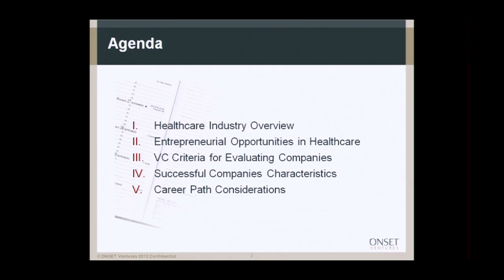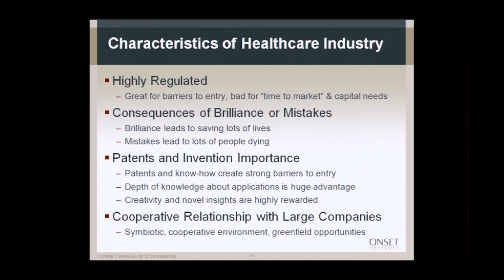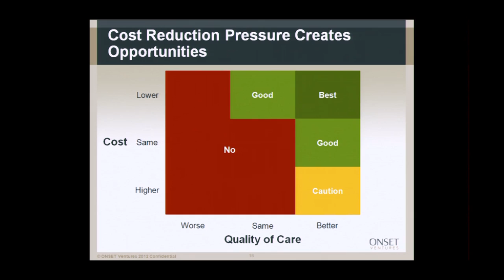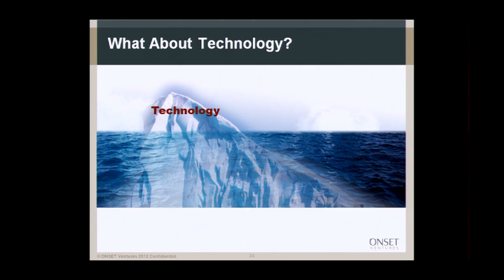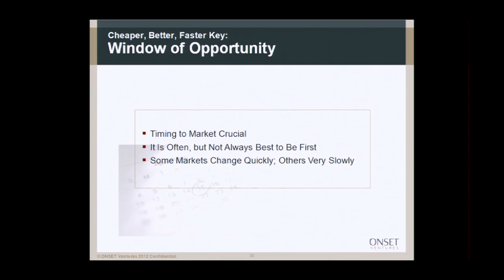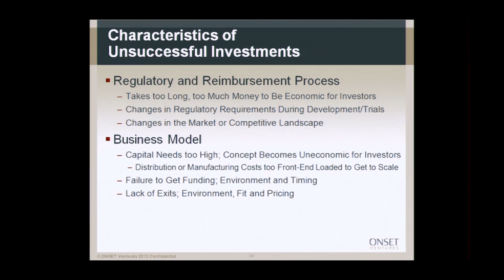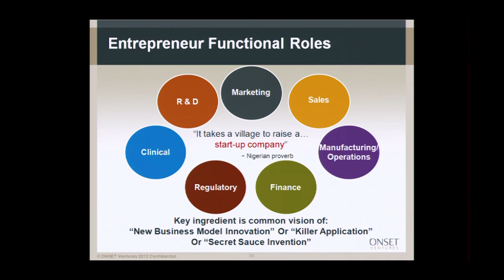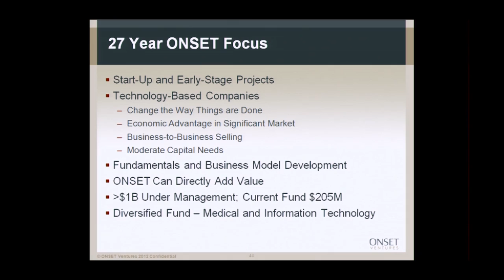Entrepreneurship in the Healthcare Industry with Leslie Bottorff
Leslie Bottorff joined ONSET Ventures in 1998 after 19 years in the medical industry. At ONSET Ventures, Leslie specializes in medical technology investment opportunities. She has worked closely with several portfolio company entrepreneurs at the seed stage to formulate and validate their companies' business plans, including Embolic Protection, where she was interim VP of Marketing and Business Development at inception. Leslie was the original seed investor in Sadra Medical (acquired by Boston Scientific in 2011) and has served on the board for several portfolio companies including Sadra Medical, Spinal Concepts, VisionCare Ophthalmic Technologies, Neuronetics, Flexuspine, Relievant and CytoPherx. Series: "Distinguished Innovator Lectures" [4/2013] [Business] [Show ID: 24408]